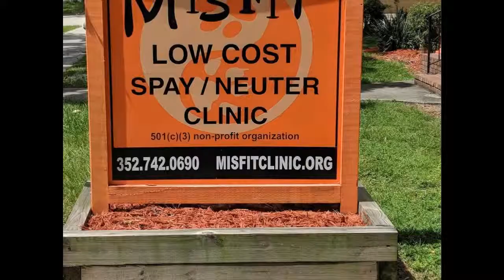Leaving Misfit Clinic